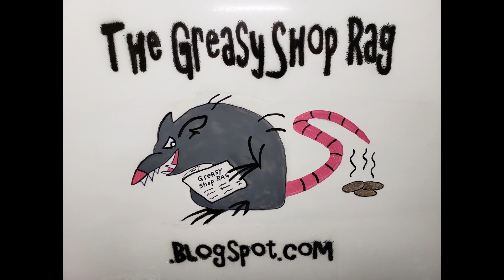Stihl MS290 Chainsaw Checkup/Tune Up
When a customer brings in a chainsaw like this Stihl MS290 for a checkup, they don't usually realize how much stuff is actually wrong with it. In this video we find plenty wrong.